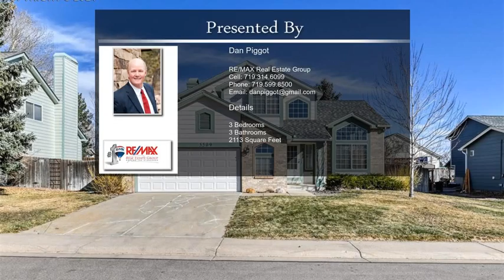5509 E Tabor Drive Castle Rock CO 80104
5509 E Tabor Drive  Castle Rock CO 80104